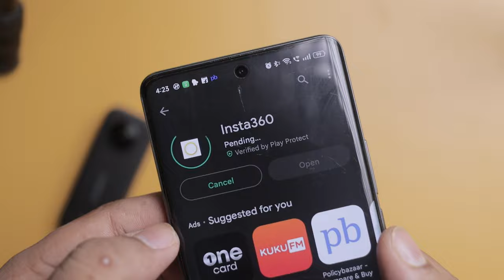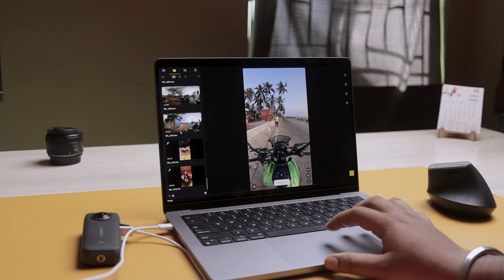Insta360 X3: Is This The Best 4K Action Camera in 2023?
The Insta360 X3 is a waterproof 360 action camera that captures 5.7K 360° video and 72MP 360° photos. It also has a Single-Lens Mode for shooting wide-angle footage at 4K30fps. The camera has received positive reviews for its size, ease of use, and versatility. However, whether it is the best 4K action camera for you depends on your needs and preferences.